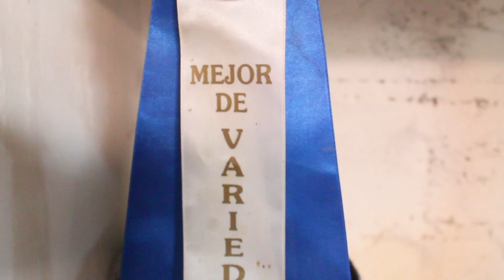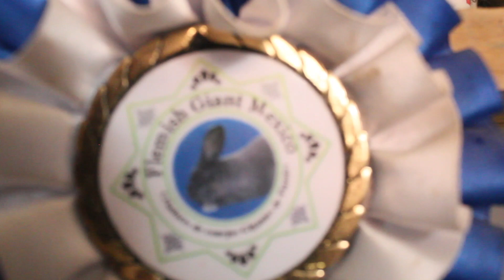VISITANDO TU GRANJA #12 "VJ RANCH" Sr. Sergio Vazquez Jimenez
Agradezco al Sr. Sergio Vazquez Jiménez por permitirnos darles a conocer a los KUNICultores su granja, experiencia y ejemplares 🐰🤠